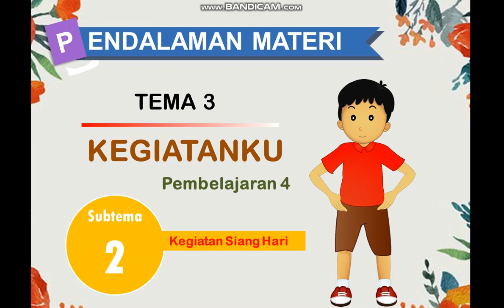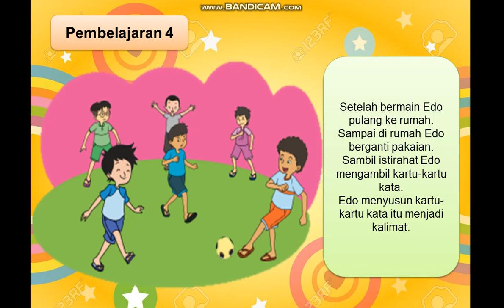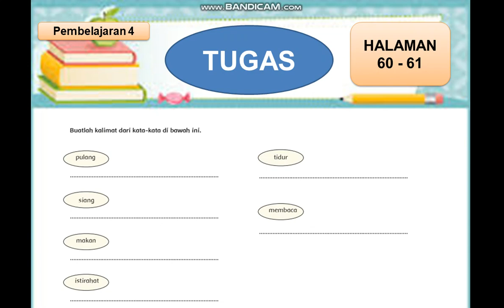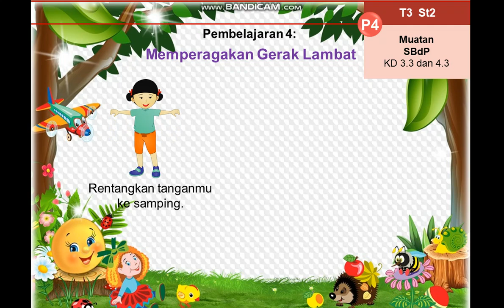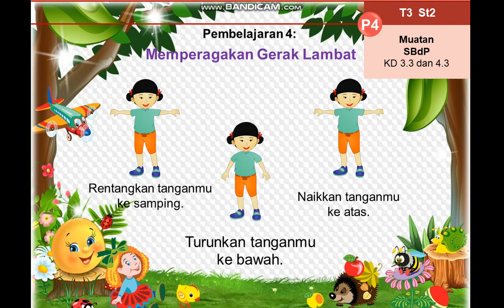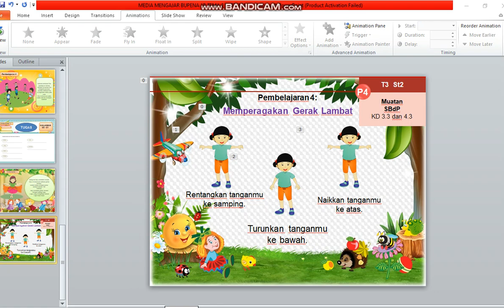Tematik Kelas 1 ll Tema 3 Subtema 2 Pembelajaran 4